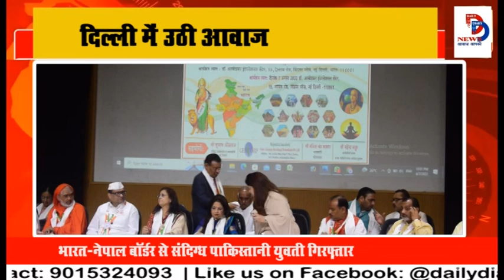मैं भारत हूँ फाउंडेशन द्वारा भारत को सिर्फ भारत बोला जाए,दिल्ली में उठी आवाज